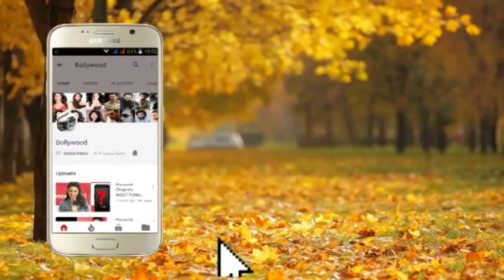Kapil Sharma को मिला The Extraordinaire Popular Choice Award The Kapil Sharma Show